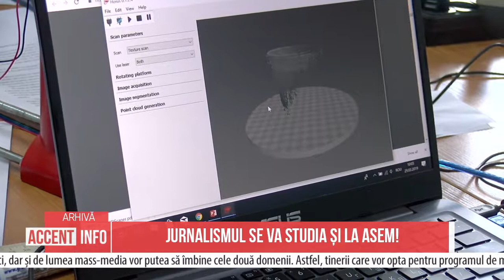JURNALISMUL SE VA STUDIA ȘI LA ASEM!